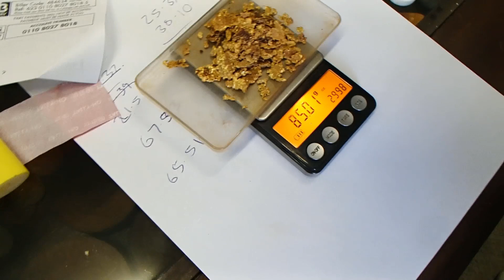2019: July (Part 6) - Massive Gold Clean-up!